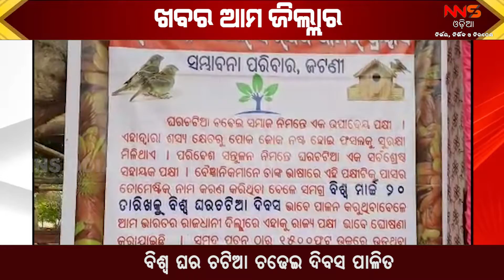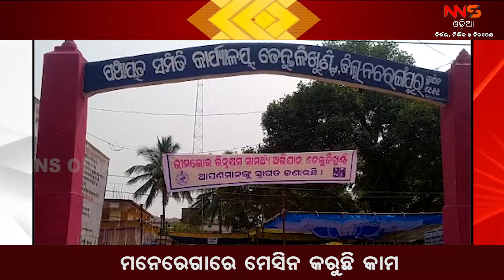ଜିଲ୍ଲାର କୋଣ ଅନୁକୋଣର ଖବର ଆମେ ପହଞ୍ଚାଉଛୁ ଆପଣଙ୍କ ପାଖରେ ||NnsOdia